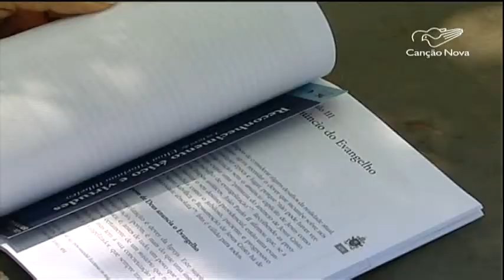Exortação Evangelii Gaudium completa um ano de publicação - CN Notícias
Há um ano o Papa Francisco publicava sua primeira exortação apostólica, intitulada "A Alegria do Evangelho". O documento é destinado a todos os católicos -- tanto aos bispos e padres, quanto aos fieis; e transmite um ensinamento do Santo Padre sobre a evangelização.

Reportagem de Catarina Jatobá